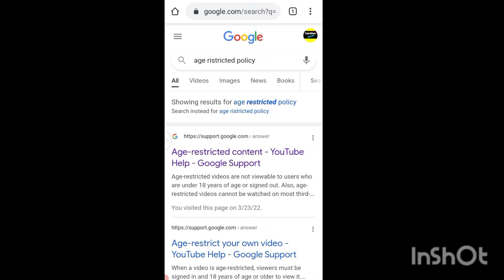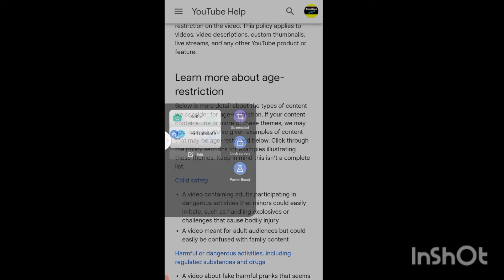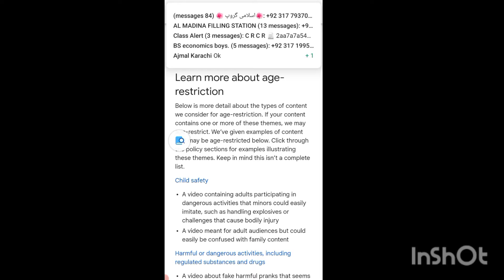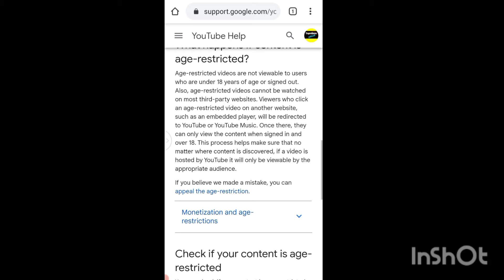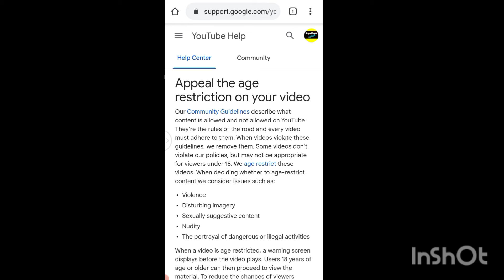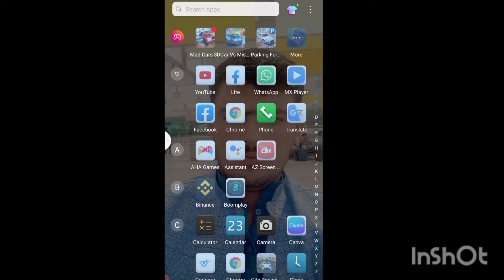how to remove age restriction on youtube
Video sound pushto

Age restriction kaisay remove karein